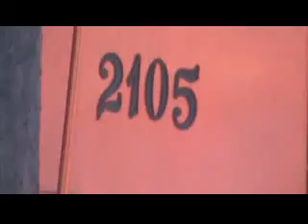VPR DN 05040740 Av Mateo Bei 2105 asfalto com deformação